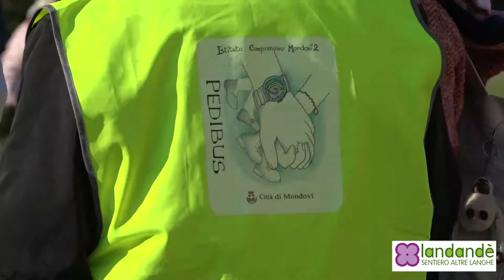Landandè - Sentiero Altre Langhe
Produciamo filmati, documentari, spot commerciali, riprendiamo matrimoni e feste.
Noleggiamo MAXISCHERMI LEDWALL e MONITOR per i vostri eventi, meeting, conferenze.
Forniamo REGIA MOBILE per registrare i vostri eventi live, proiettarli su maxischermi e monitor o mandarli in diretta STREAMING.